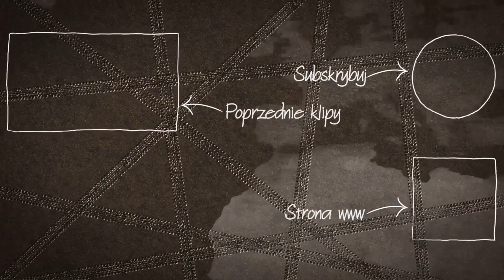Napęd 1x11 Kross B8 dalsze wnioski cz. 1 (Sahara)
Porządna recenzja i przedstawienie wszystkich za i przeciw napędu 1x11 wymaga bardzo uczciwego podejścia do tematu. Zdecydowałem że filmik ci podzielę na kilka części. Po przejechaniu kilku tysięcy kilometrów jestem gotowy na przedstawienia wam mojej finalnej opinii.

Zapraszam:)